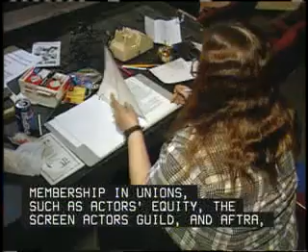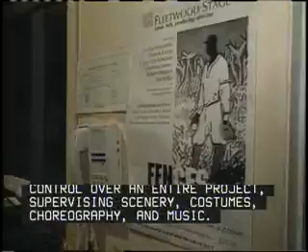TypeFocus Careers: Producers and Directors